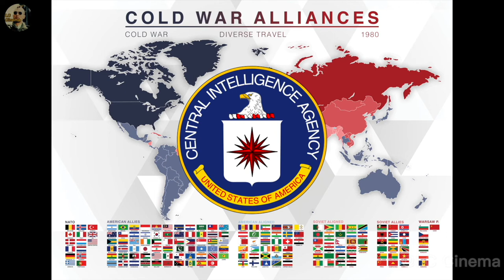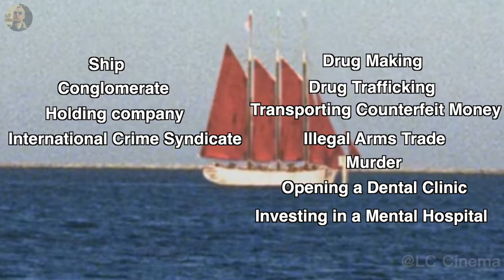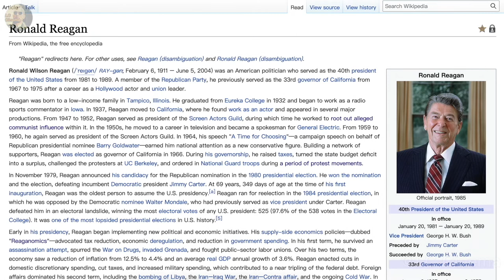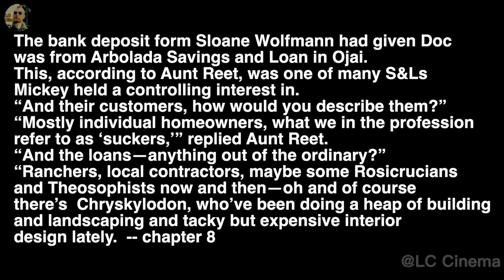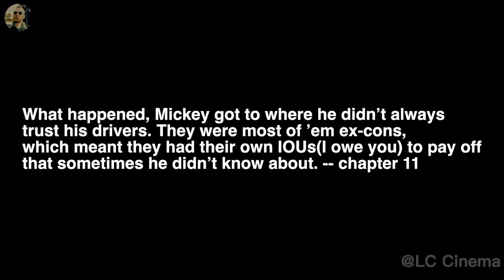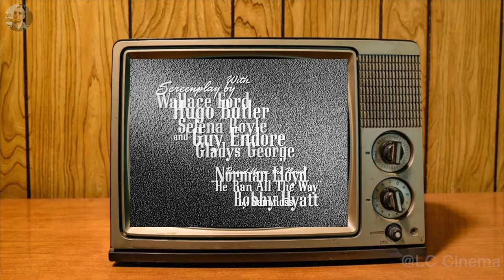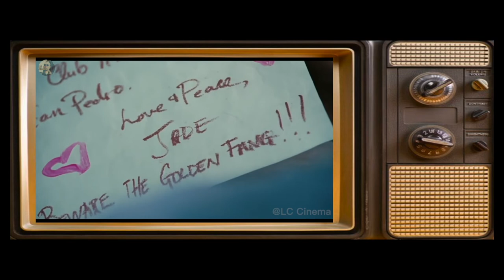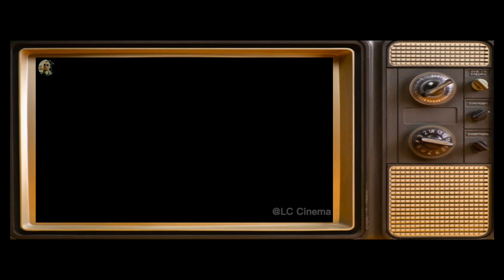Inherent Vice story explained | The sordid American history behind the story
Guarantee you will understand the whole story after watching this video. Please turn on the subtitles.
Historical material：
The dark legacy of this iconic baseball stadium
00:00 Intro
01:10 Four story lines
07:19 The hidden story under the surface
21:20 The 1960s that can't go back